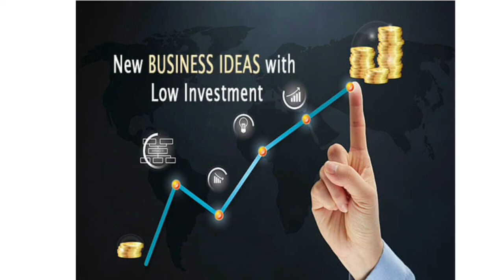5 முதல் 60 வரை எல்லோரும் விரும்பி உண்ணும் பொருள்| சூப்பரான தொழில்